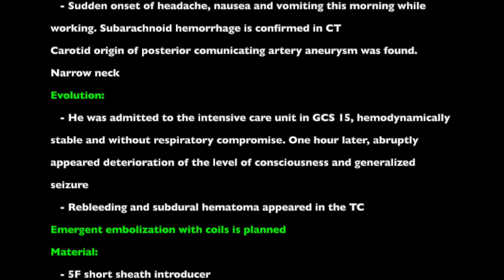Posterior comunicating artery aneurysm. Embolization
Emergent pre-surgical embolization due to early rebleeding of posterior communicating artery aneurysm